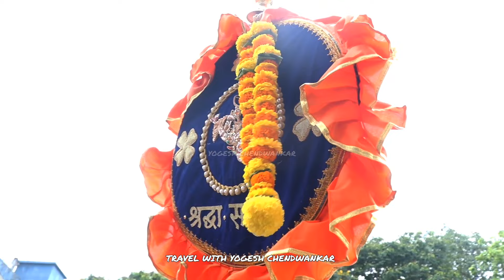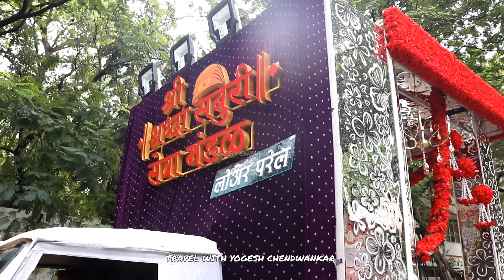Shree Shraddha Saburi Seva mandal (lower parel) Palkhi 2023 | श्री श्रद्धा सबुरी सेवा मंडळ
श्री श्रद्धा सबुरी सेवा मंडळ ( लोअर परळ ) पालखी सोहळा २०२३